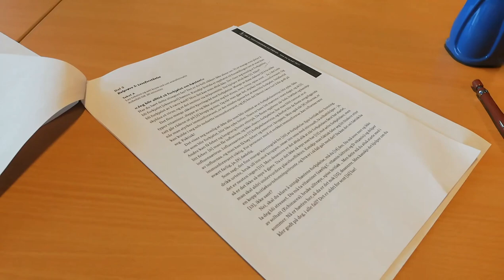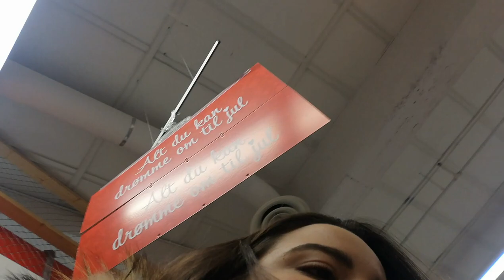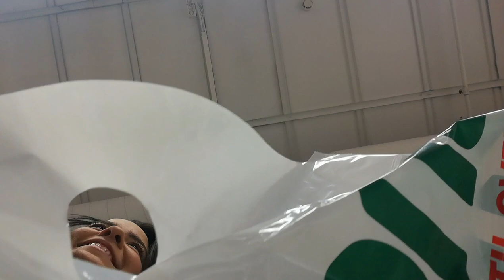VLOG: UM DIA COMIGO NA NORUEGA | VIVENDO NA NORUEGA